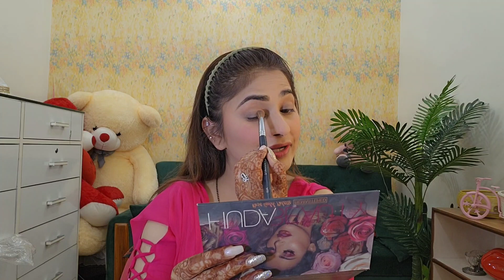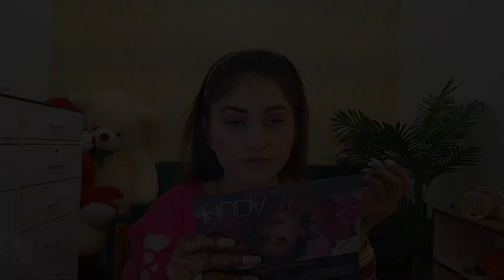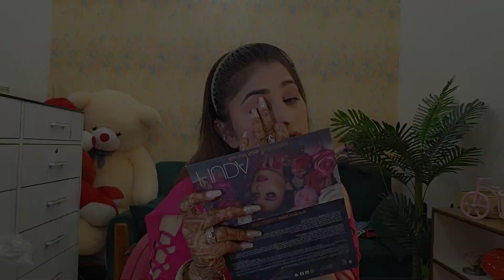रोज़ाना का मेकअप कैसे करे ? Everyday Makeup for Newly Married | Step by step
Links will update soon

I got nail extension

Makeup video

Lehenga /Dress haul

Copyright -
Everything you seeon this video is created by me (Neha Sharma) unless stated otherwise .
Please do not use my photos / videos or any other contant I post without permission.